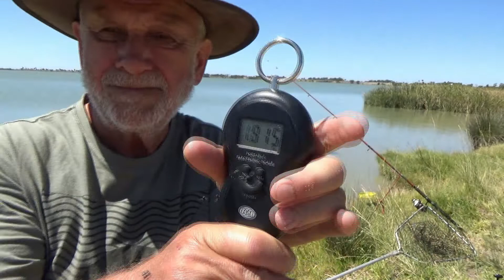Australia. Wedkowanie, grzybobranie i inne pasje Edwarda K.-178.- Z wedka po jeziorach.- #8.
Ten odcinek daje wczesniej dlatego ze juz jutro z samego rana ruszam ponownie w droge w poszukiwaniu kolejnych jezior i nie wiem kiedy wroce, wiec nastepny odcinek bedzie znowu opozniony.